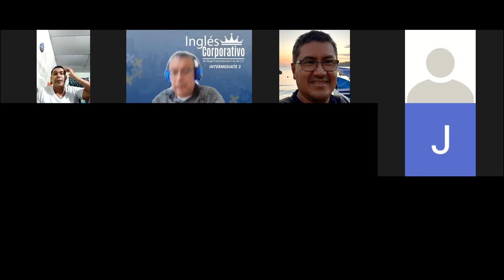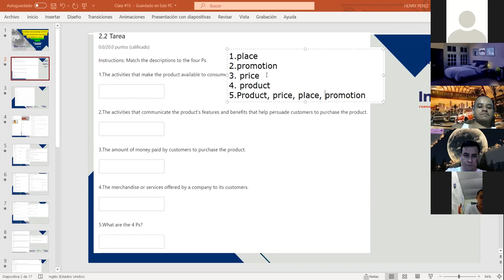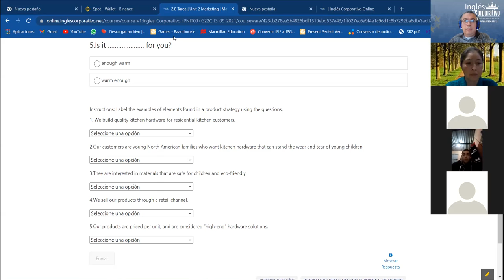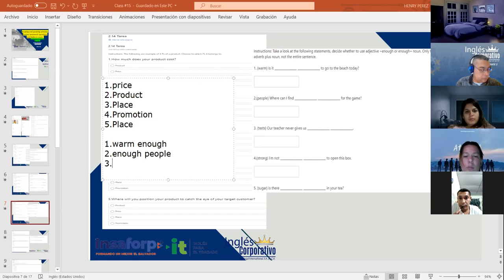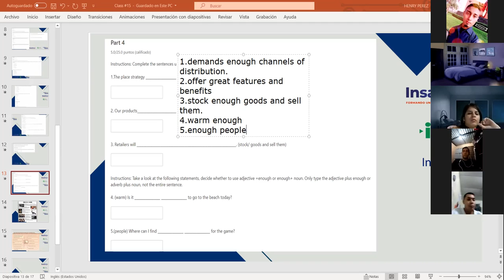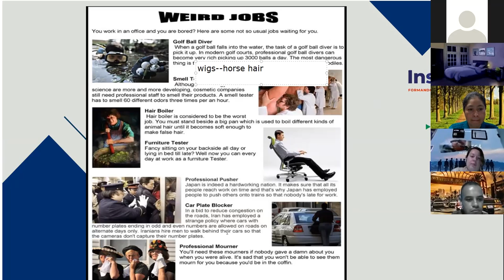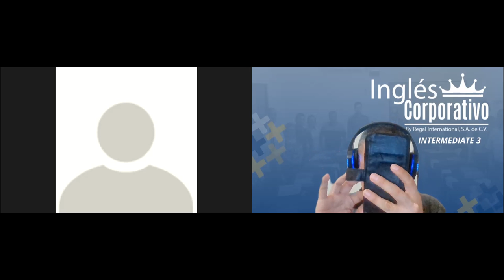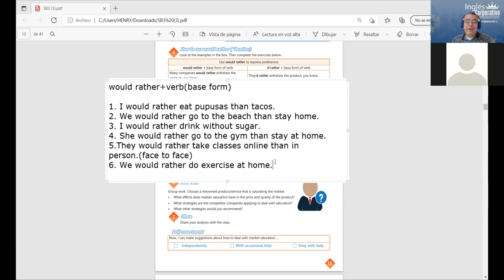Ingles Corporativo-Videoconferencia #15 Midterm review and practice.